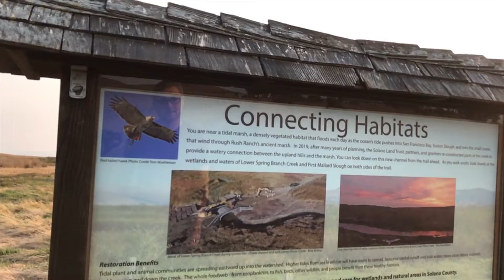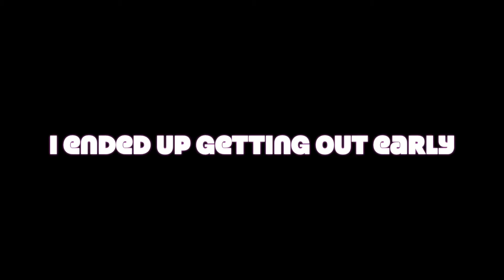Day 1: 5 YEAR ANNIVERSARY:TEST DAY!!!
hey guy so this was such a fun video to film it was our anniversary and stuff and got to take my test and spend the day together! heres to many more years together and many more videos together and just a life long journey thanks for watching and dont forget to hit the subscribe button if you wan to see more